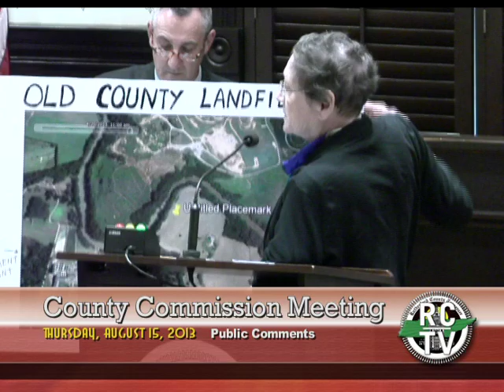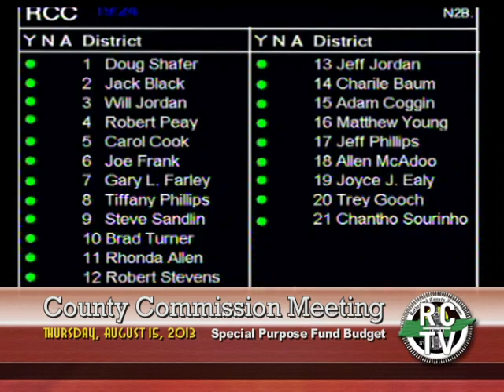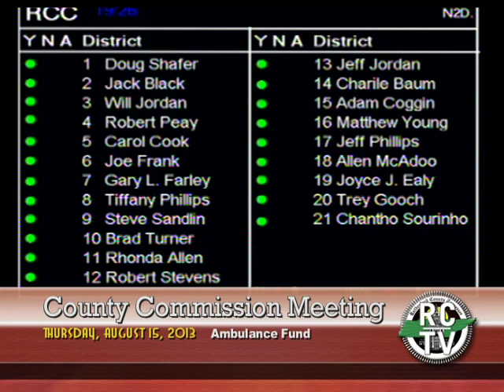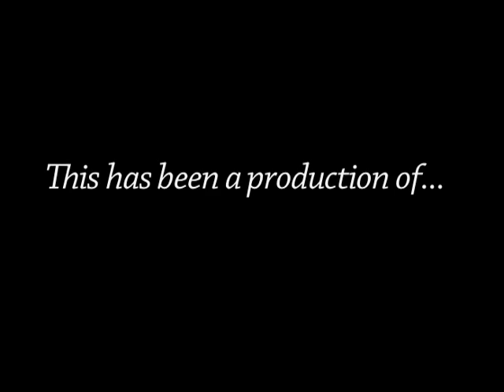County Commission - August 16, 2013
AGENDA